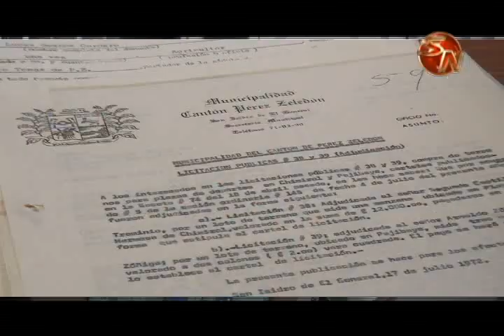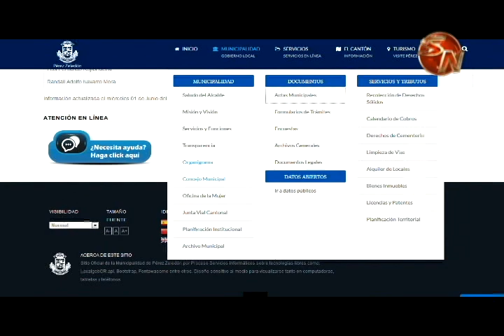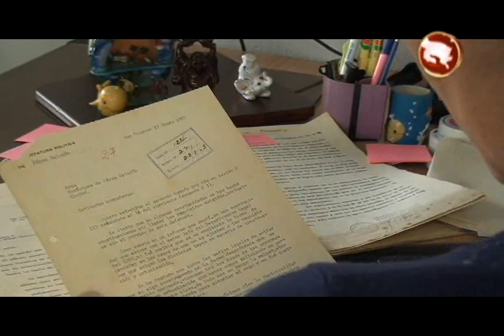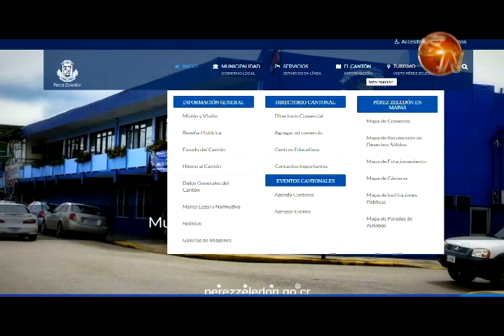Municipalidad de Pérez Zeledón trabaja en un proyecto de gestión electrónica de documentos